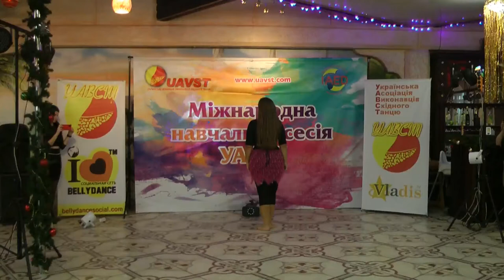Анастасия Подорога Табла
Международная Зимняя Обучающея сессия УАВСТ .
7-е января 2022 г.
Место проведения: Киев-Вышгород,